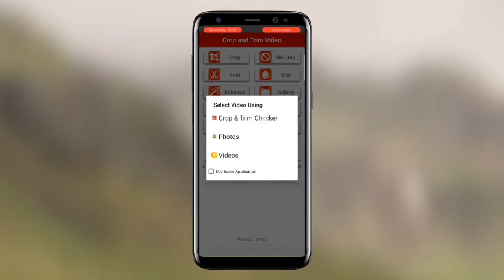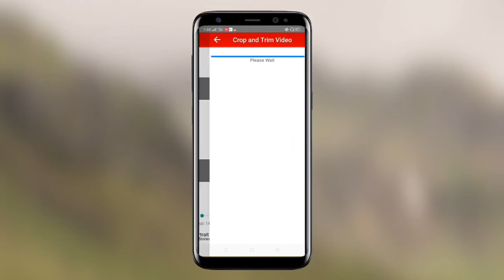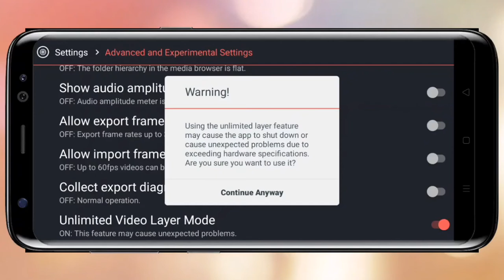Kinemaster App's All Problem Solved l Kinemaster App এর সব সমস‍্যার সমাধান l TecH NikeTon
Kinemaster l All Problem Solved l Kinemaster App এর সব সমস‍্যার সমাধান নিন l  TecH NikeTon

এই ভিডিওতে আমি আপনাদেরকে কাইনমাস্টার অ্যাপ এর বিভিন্ন সমস্যার সমাধান দেখিয়েছি।
in this video I show you the solve of all problem of kinemaster।
video layer problem, exporting problem, how to add unlimited video layer, how to remove watermark and some other problem are solved in this video।